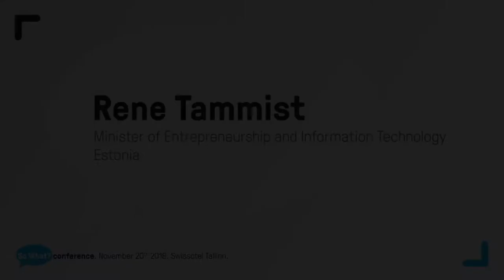So what? conference - Rene Tammist